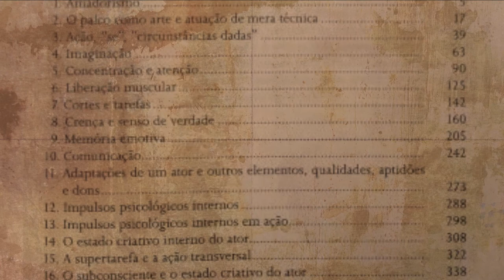TOMMASO SALVINI - minha vida na arte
Conheça agora a história da vida na arte de um dos melhores e maiores atores da história do teatro.
Ator favorito do Stanislaviski.
Lutou uma guerra
Rodou o mundo apresentando Otelo
Esteve no Brasil!!!

Referências:
Leaves from the Autobiography of Tommaso Salvini
The Lee Strasberg Notes
O trabalho do ator - Diário de um aluno

Agradecimento especial ao Professor Daniel Marques

FAÇA TEATRO, FAÇA ARTE!